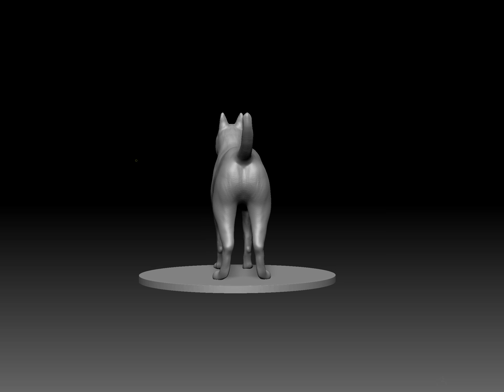Quick Zbrush Dog sculpt. (Turntable)